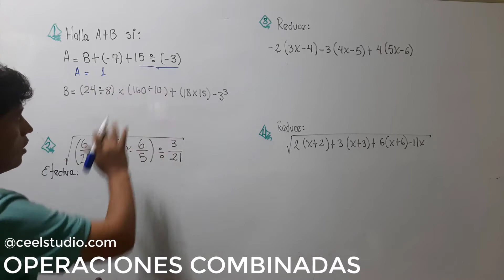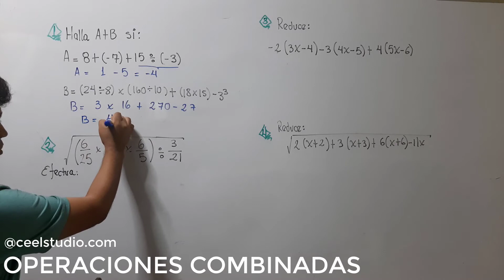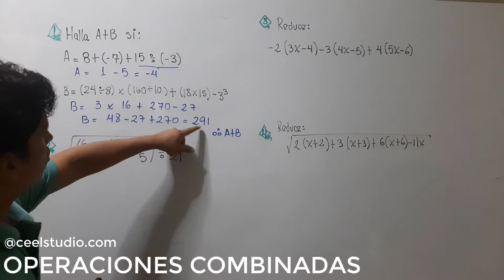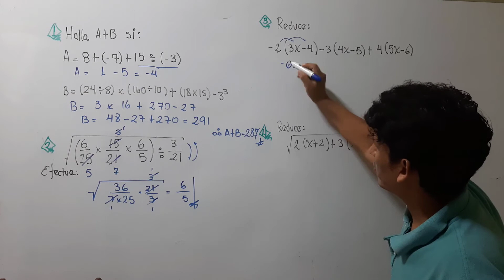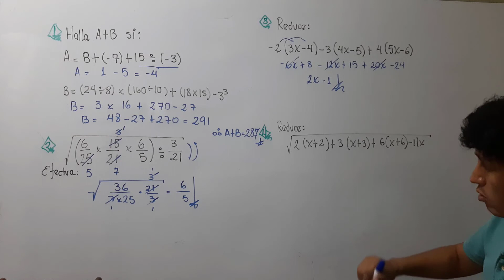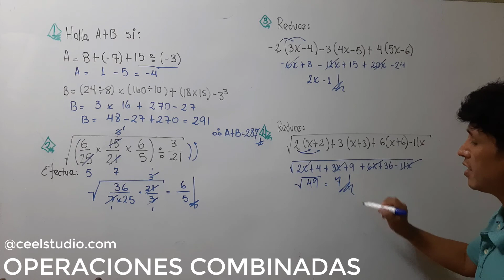OPERACIONES COMBINADAS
Presentamos ejercicios sobre operaciones combinadas usando las reglas principales